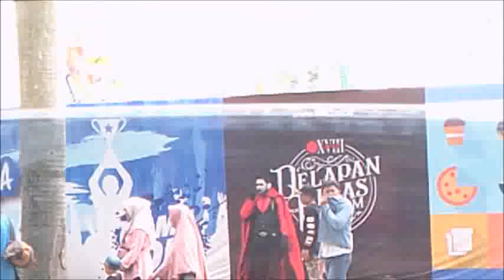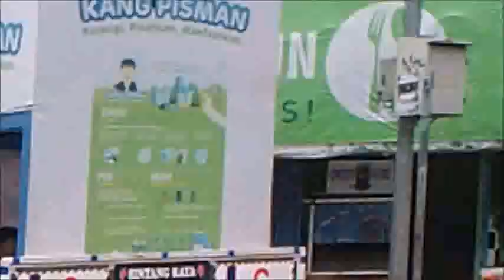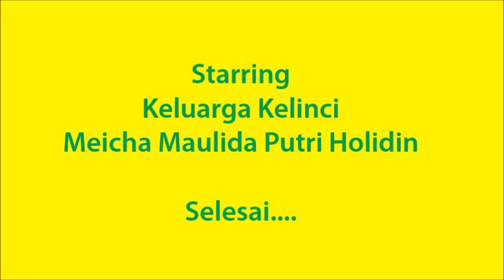Jelong jelong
Story board Jelong-jelong liburan akhir tahunan bersama keluarga kelinci ke alun-alun Bandung